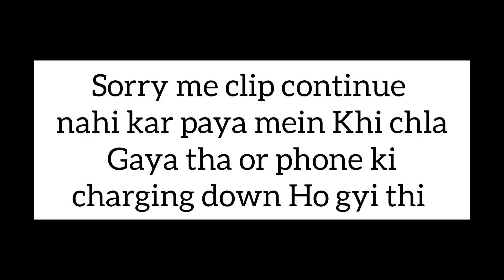DAY39 VLOG 39 FOR 100 DAYS VLOGGING CHALLENGE|| BYDIVYANSHRASTOGIVLOGS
I am lazy to write a discription

Follow us on persnol social media accounts:---

COPYRIGHTING SONGS USED IN THIS VIDEO FOR AS AS A BACKGROUND